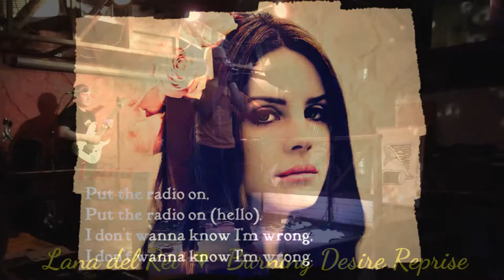APARTEID ♥ BURNING DESIRE LANA DEL REI GREY GERMAN DRESS - FUCKING LIVE @ VERMEL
South Africa's 2014 budget speech by CNBC Africa 1 Alpha Blondy - The Best Off Alpha Blondy (FULL ALBUM) by mitchell eindje מבצע חום אנושי | Operation Human Warmth by הנוער העובד והלומד תנועת נוער  Berserk OST - 03 - Forces ~God Hand Mix~ (Full HD) by BaggysAnime  Protest results in chaos by eNCAnews  Hillbrow Youtube by Viral E  TOP GEAR FESTIVAL 2013 Jaguar F type Launch by Andrew Spaltman  The Third Apartheid Conference 2011. Produced by Clifford Derrick by TheIngenious 2014 Brandeis VOCY Students: Ayaan Hirsi Ali Will Be Heard! by RightSightings  Mandela's village bids solemn farewell by AFP news agency  World Pride 2014 ad by bubbles THE SISTERS OF MERCY 1959 by Ultravox Goth Recommended for you